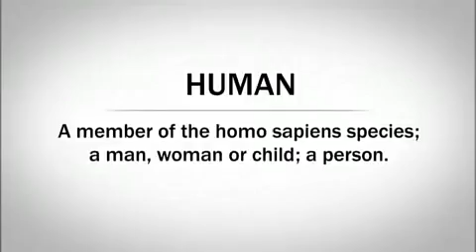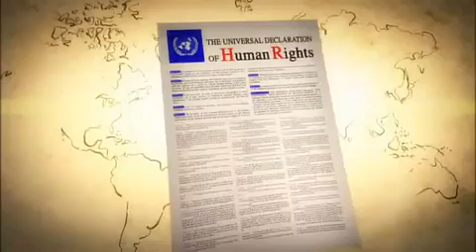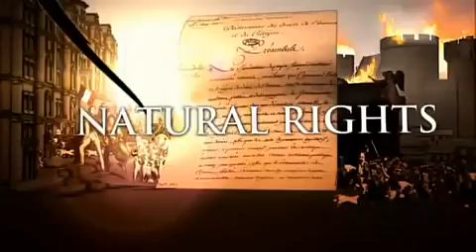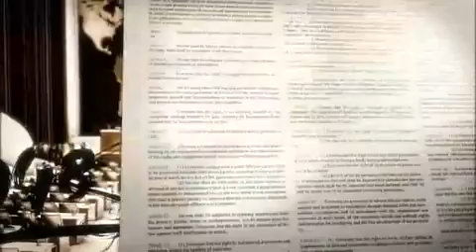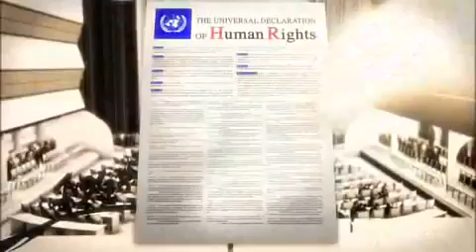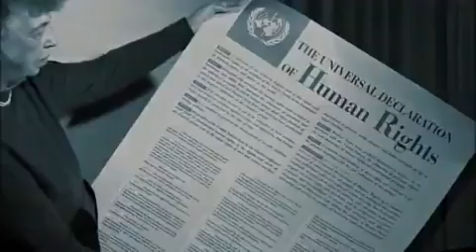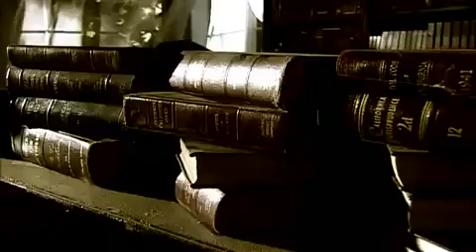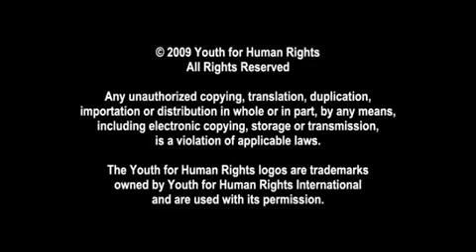The History Of Human Rights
The best and most thorough explanation I've ever seen, of the path of humanity in its struggle to achieve basic human rights for all mankind.